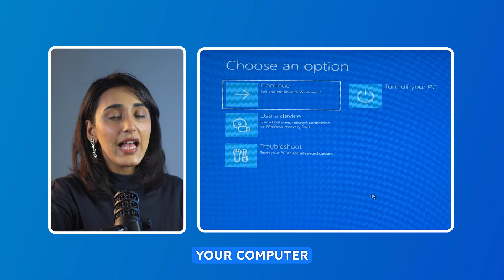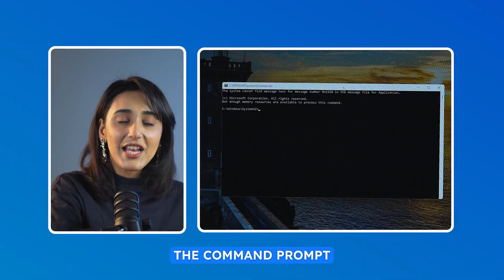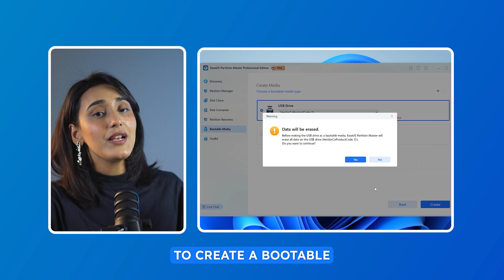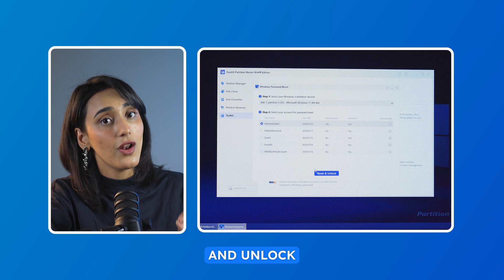How to Reset Forgotten Password in Windows [Easy & Safe]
Windows passwords could be forgotten or somehow fail to work. So, if that happens, how to reset forgotten password in Windows 11/10? This video offers 2 workable methods for you.

00:00 - Intro
00:13 - Way 1. Reset Forgotten Password Using Command Prompt
1. Hold "Shift" and restart PC to enter Advanced Recovery Interface.
2. Go to Troubleshoot, Advanced options, Command Prompt.
3. Type in:
(Replace c: with the drive letter where your Windows system is located.)
c:
cd windows
cd system32
ren utilman.exe utilman1.exe
ren cmd.exe utilman.exe
4. Exit and continue. At the login screen, click the Accessibility icon to open CMD.
5. Type in:
control userpasswords2
6. Create a new password and log in with it.
7. After logging in, run Command Prompt as administrator.
8. Type in:
c:
cd windows
cd system32
ren utilman.exe cmd.exe
ren utilman1.exe utilman.exe

02:25 - Way 2. Remove Forgotten Password Using EaseUS Partition Master
1. Install EaseUS Partition Master on an accessible PC.
2. Create a bootable password reset USB drive using the software.
3. Insert the USB into your locked PC.
4. Enter BIOS and set your PC to boot from the USB.
4. Select the user account and reset the password in EaseUS Partition Master.